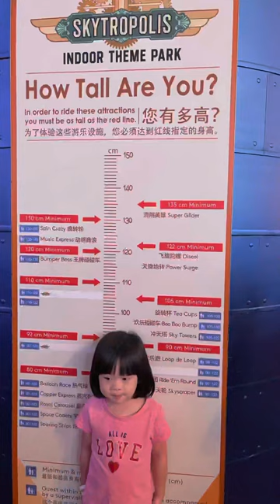Ally’s First time to Genting Skytropolis Indoor Themepark 🥰